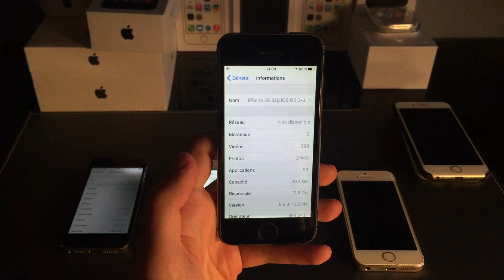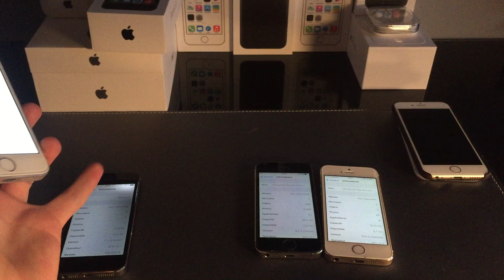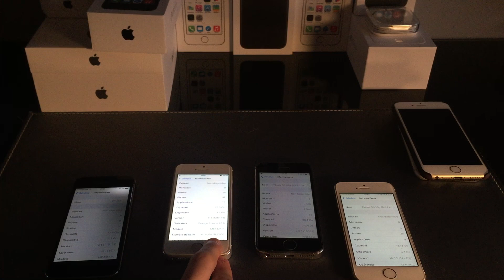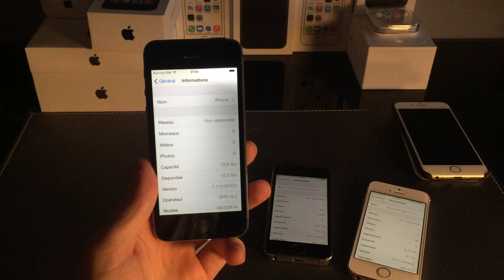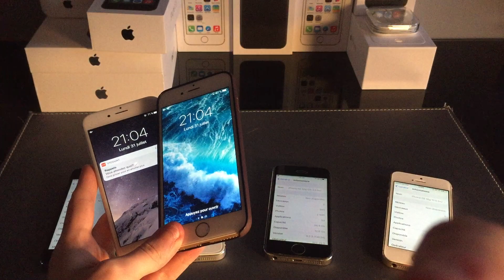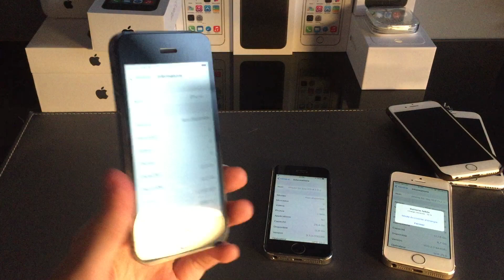J'AI TROUVE UN IPHONE 5S EN IOS 7!!! + mon projet avec lui!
Dans cette vidéo je vous montre mon iPhone 5S en iOS 7 et je vous parle de mon projet!

Adresse de mon pote réparateur sur Paris:
Raphy repair 63 avenue du général de Gaulle 94160 saint mandé

Réparation telephone tablettes et ordinateur (il revient mi-août)

Il m'a déjà répare un iphone je vous le conseille de ouf (écran d'origine)

-pour avoir 7€de réduction sur priceminister ( suivre les instructions) dès 20€ d'achat et ainsi m'aider (je reçois 7 € à chaque fois)

-pour acheter des jeux depuis mon lien sur Instant-Gaming et ainsi me faire gagner de l'argent que je peux retirer et utiliser pour la chaîne par la suite.

Mon PayPal si vous voulez m'aidez à acheter un compte développeur Apple :) ( chaque don est remercié en vidéo si souhaité en message du don ) merci de supporter la chaîne! :